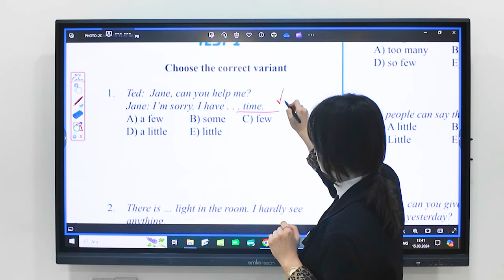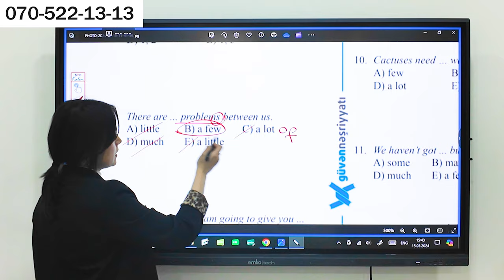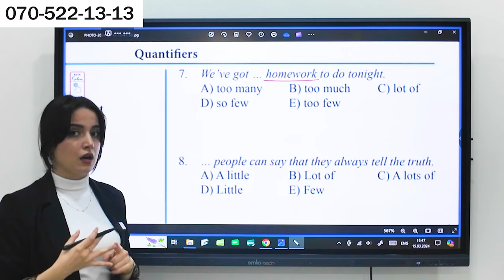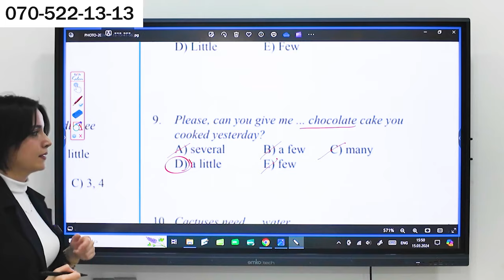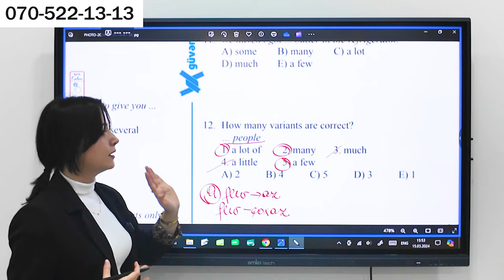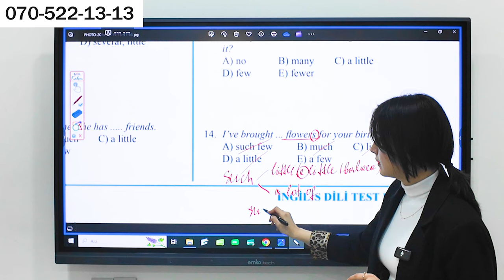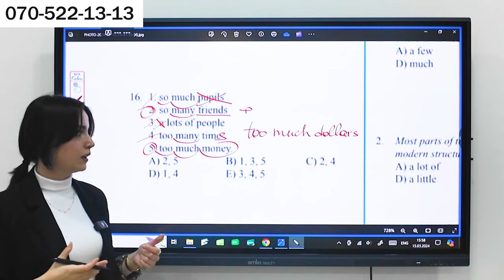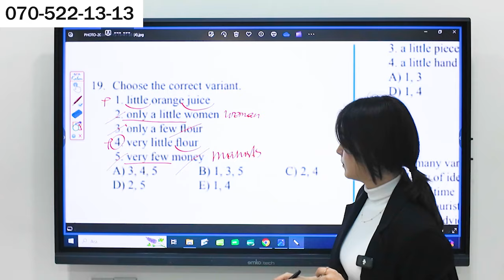✅️❗️👉Quantifiers Test izahı İngilis dili Kəminə müəllimə